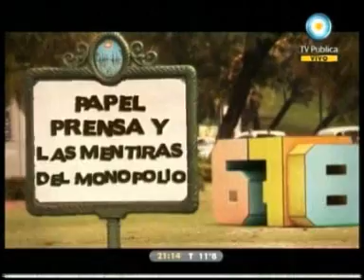1 - 678 02/09/10 Osvaldo Papaleo desmintio a Clarin, Lanata y afines Parte 1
PRIMER INFORME, INVITADOS JULIO PIUMATO, ALBERTO GONZALEZ ARZAC Y GABRIEL ROLON